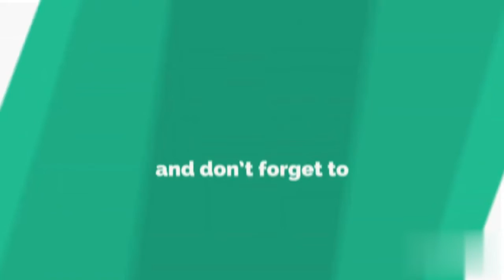Sebagian kecil ciptaan "TUHAN"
ciptaan tuhan tiada tara
bersyukur bisa menukmati ciptaannya

thankyou